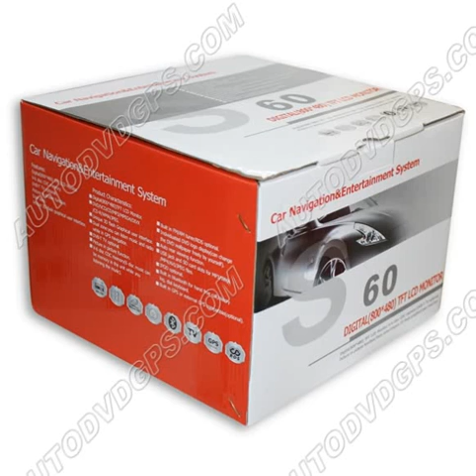VW Touareg Car DVD GPS player with Digital Touch screen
Car DVD GPS player with Digital Touch screen / PIP RDS /V-CDC /CAN-BUS for VW Touareg. it's from qualir auto electronics company, url autodvdgps.